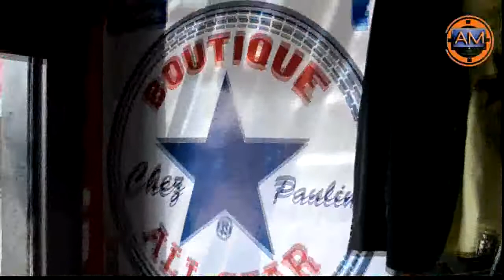DJASSA VIP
DJASSA VIP L'UNIVERS DE VÊTEMENTS